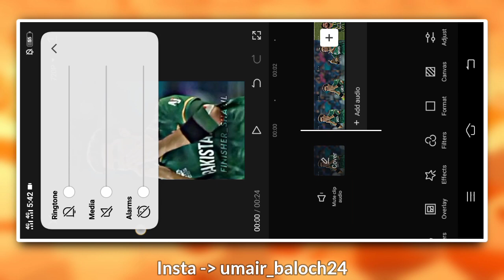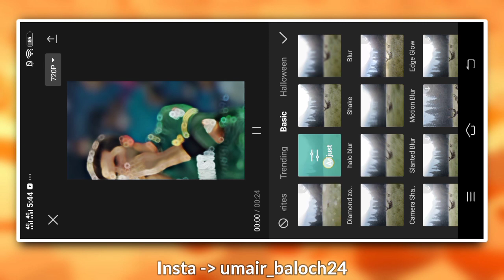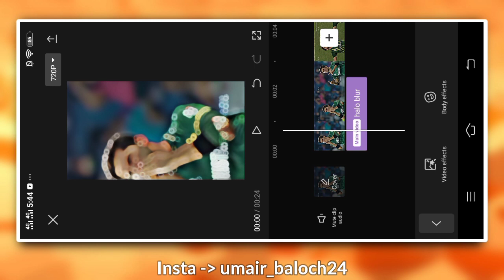TikTok Trending Leak Blur Effect Video Editing in Capcut | Baloch Editz | Alight Motion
In This Video We Will Learne

You Never miss the latest updates

. File Link .